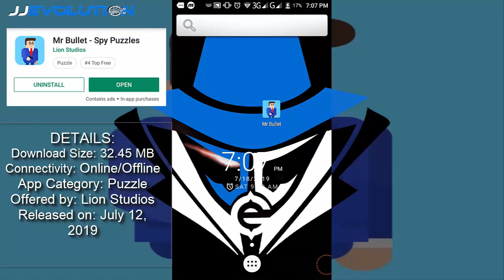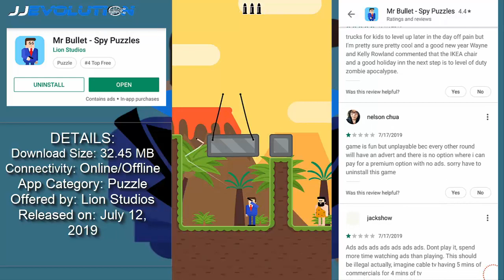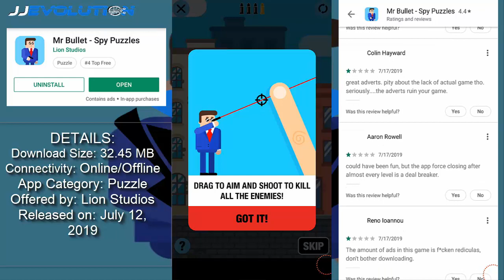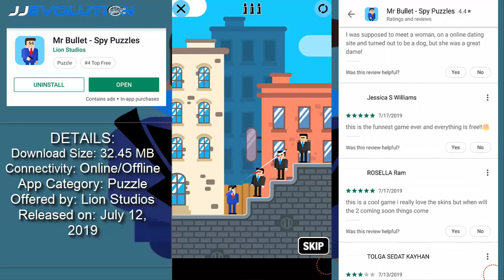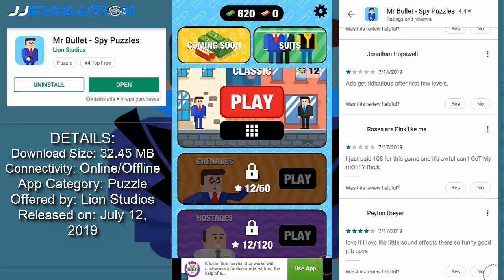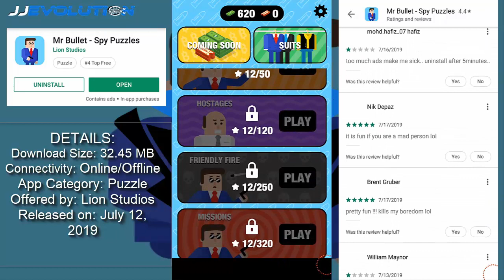Mr Bullet - Spy Puzzles - Trending Mobile Game - App Review (Tagalog)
Are you ready to become a hero, spy, and legend? Solve puzzling challenges, show off your deadly accuracy and take aim at the enemies. Come experience the shooting phenomenon